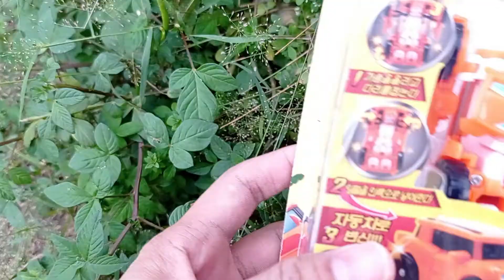Unboxing Mobil Bisa Jadi Robot